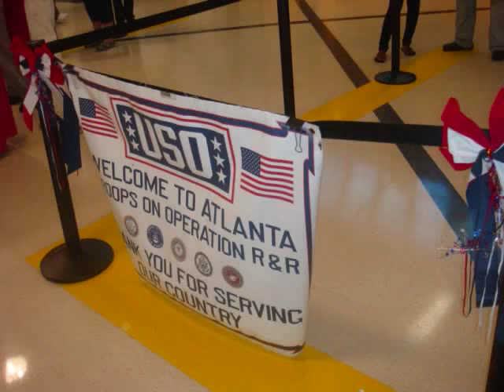Welcome home Afghanistan '09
Welcome home from Afghanistan war 2009, our first half of deployment, soldiers coming home, jumping into his arms at the airport, funny videos Sean took of deployed soldiers, his welcome home from his mom and sister, then our sad goodbye at the airport when he and 400 other soldiers fly back and finish their tour.
Stationed out of Ft. Drum, NY- 10th Mountain Division
"Wait For Me" Theory of a Deadman
"Blackbird" Beatles